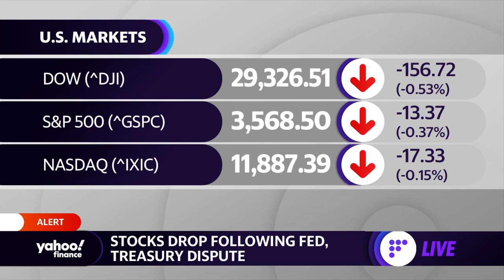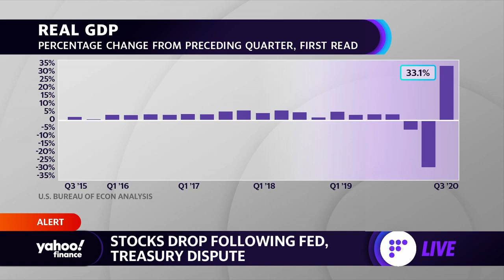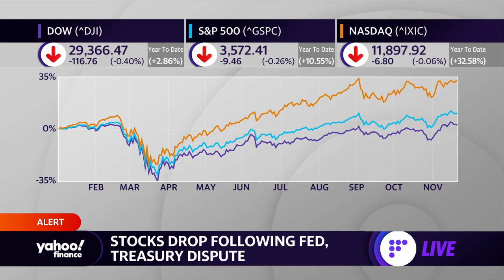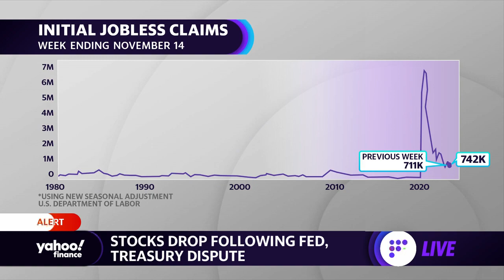Stimulus is very important for the continuation of recovery: Strategist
Charles Schwab Investment Management SVP and CIO Omar Aguilar discusses the the outlook for the stock market, the need for stimulus amid the pandemic, and the path to economic recovery.